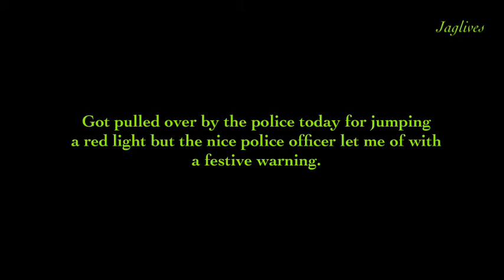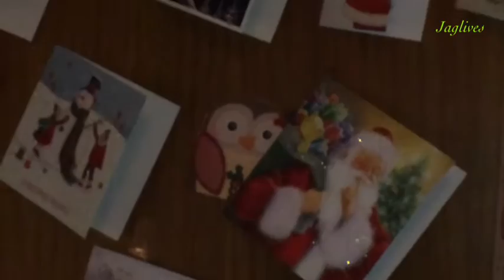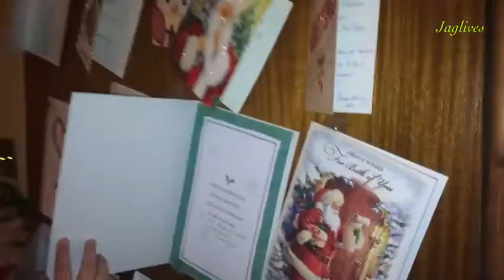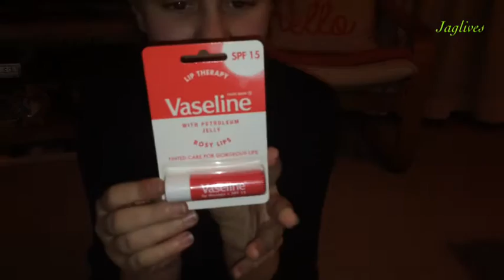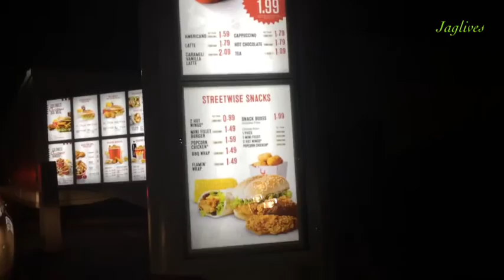Xmas eve (ft Sonotbored)